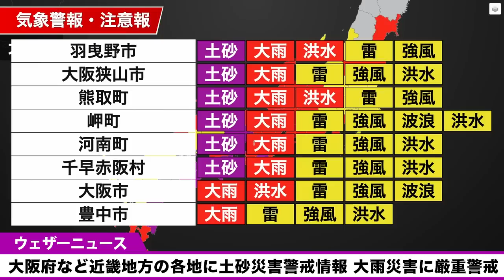大阪など近畿地方の各地に土砂災害警戒情報発表 （6月2日11時現在）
西日本や東日本では梅雨前線周辺で非常に激しい雨となっています。線状降水帯発生による大雨災害に厳重な警戒が必要です。

近畿地方でも大阪府など各地に土砂災害警戒情報が発表されました。